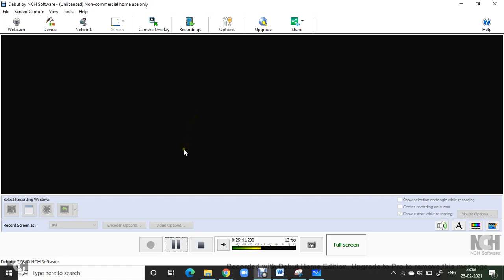AAI AO/ATC 2020 - 2021 | Physics | Wave Optics | Young's Double Slit Experiment (YDSE) | Part 4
Telegram discussion group : @goalachieversgroup